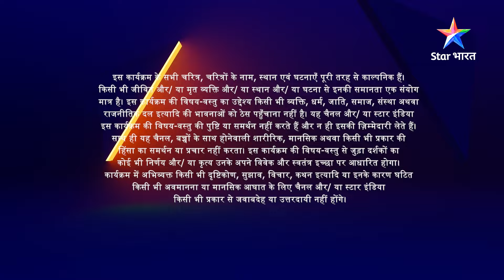EP-39 Part 2 | Meri Maa | Anupama ne di Mamta ko chetavani | मेरी माँ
Yeh kahani hai ek beti ki talaash ki, jo apni bichhdi hui maa ko dhoondhna chaahti hai. Jhilmil, bachpan mein hi apne parivaar se bichhad jaati hai aur ek chhoti-si basti mein uski parvarish hoti hai. Jhilmil hamesha yeh sochti hai, ki kyun usey uske gharwalon ne chhod diya. Aakhirkar nanhi Jhilmil apni maa ko dhoondhne ka faisla karti hai. Kya apni maa ko dhoondh payegi Jhilmil? Aakhir kyun reh gayi thi wo akeli? Jaanne ke liye dekhiye Jhilmil ki kahani 'Meri Maa'.